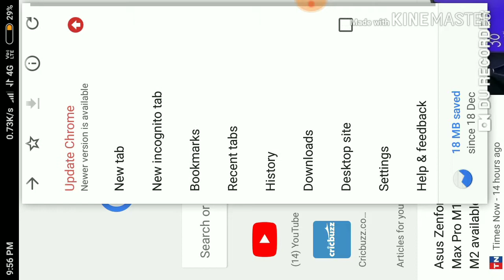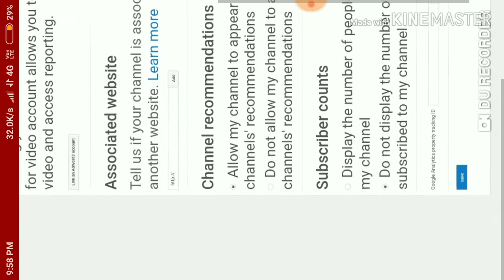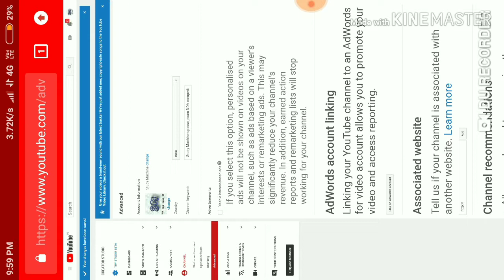How to hide your YouTube Subscribers count in mobile [Hindi]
Hey guys there is important video for you guys to hide your YouTube  Subscribers from others.

And give us your valuable comments